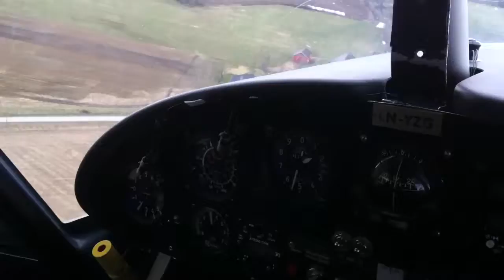Left base - final - landing on 18, Bøverbru